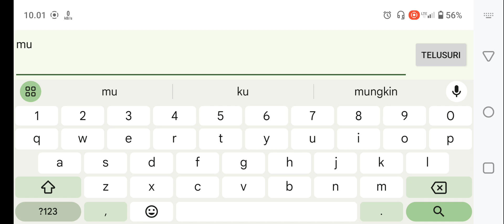Cara Mengirim Kontak Di WhatsApp